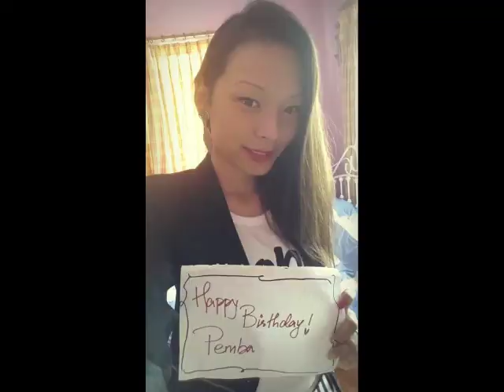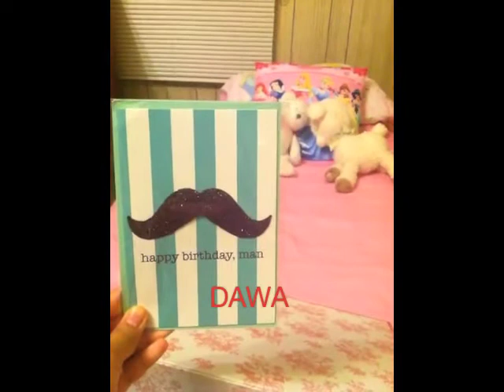HAPPY 22ND BIRTHDAY PEMBA. :)